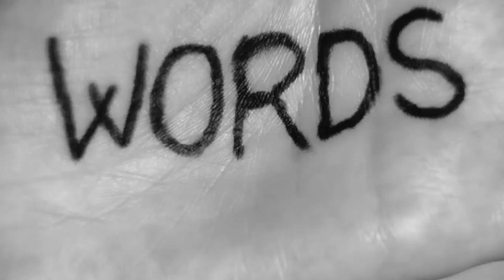Who Am I ? | videopoetry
Videopoem based on an idea of Sara Elena Rossetti.